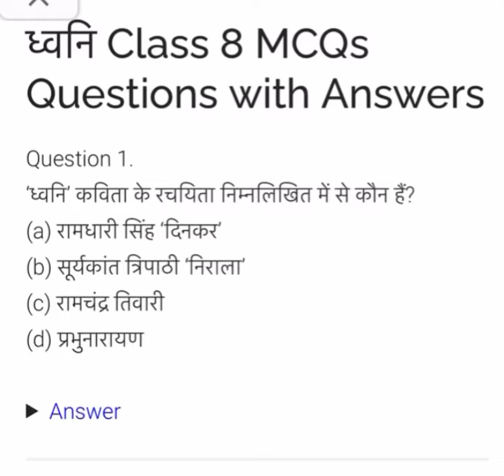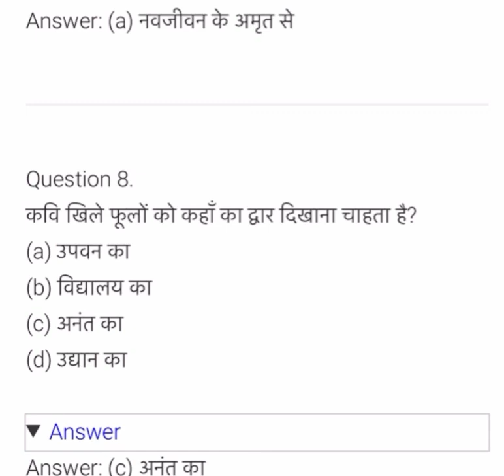ध्वनि class 8 mcq Hindi cbse बहुविकल्पी यह प्रश्न उत्तर सहित